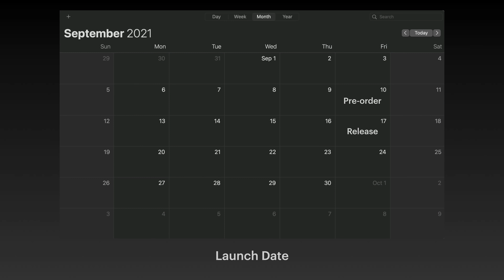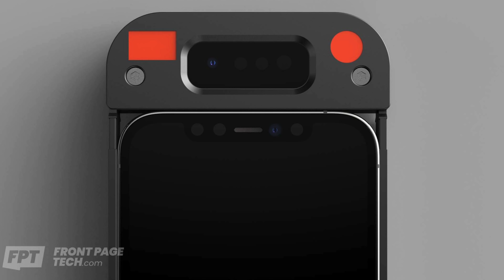iPhone 13 | Release Date and Full Specs | Everything We Know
We finally have a release date and major leaked info about iPhone 13.

Major thanks to Apple Tomorrow for creating every rendering in this video including the thumbnail. Go follow on twitter

My Gear
Sony A7iii Camera

YouTube Chapters:
0:00 - iPhone 13 What's New
0:46 - Release Date and Pre-orders
1:52 - Lineup Details and Specs
2:22 - S Year Updates
2:45 - New Colors 🍊
3:09 - Camera Improvements
3:33 - Front Camera and FaceID
4:01 - Battery Changes
4:22 - Display
4:48 - Next Steps